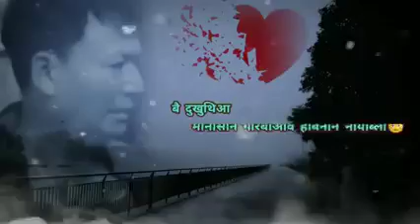A Bodo Duku nangtao WhatsApp status😭//Very heart touching Bodo status//@maidangshribrahmablog3123